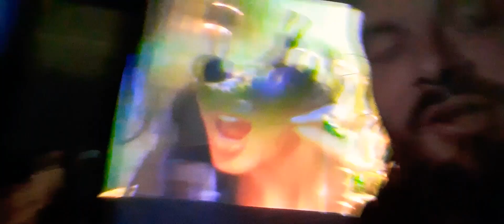mehwishhayat I believe feel the shuffle of size 9 angel whisper in my ear so sweet go do my will